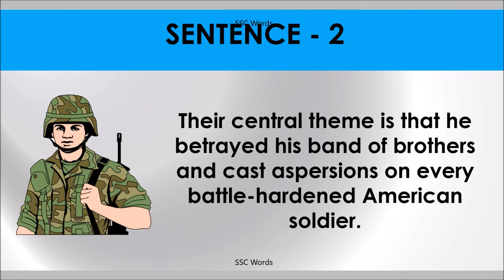CAST ASPERSIONS Idiom 1540 # Meaning and five sentences # SSC Words